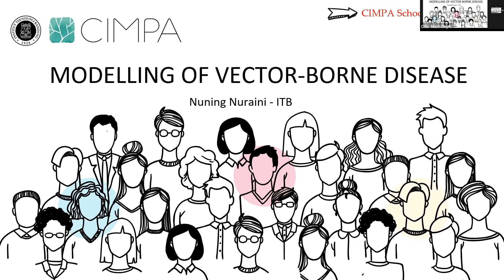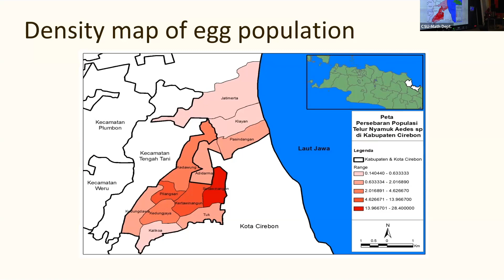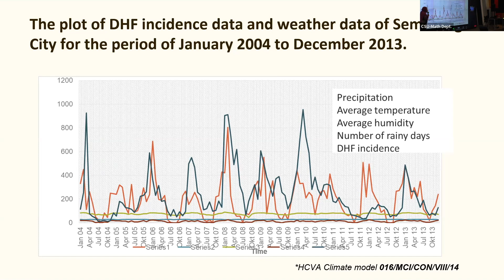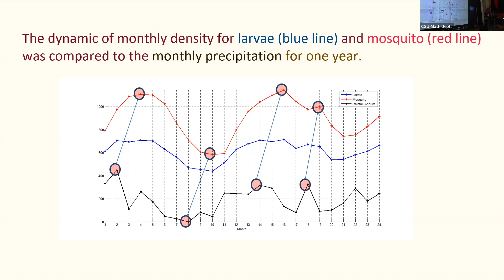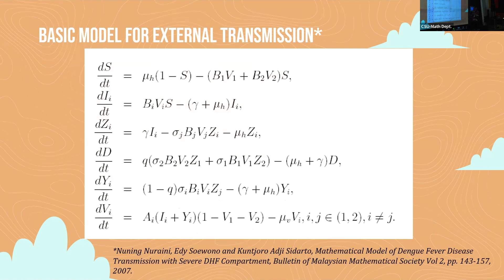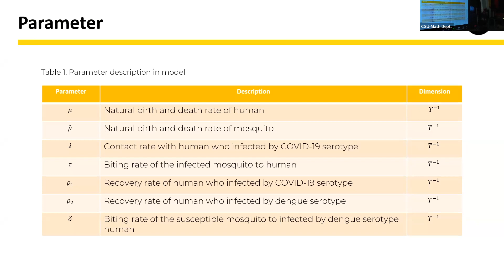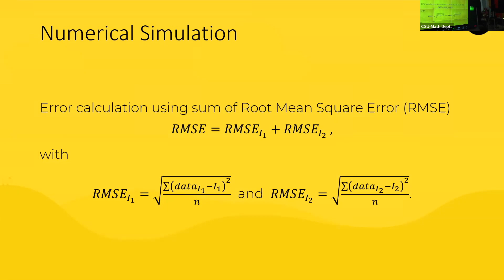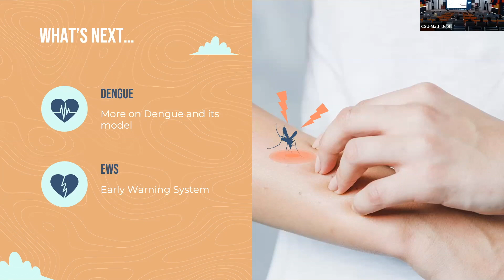"Mathematical Modelling of Dengue Disease Transmission" by Prof. Nuraini Nuning (Part.2/3)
This course was given in the framework of the CIMPA School at Caraga State University (Philippines) from August 22 to September 2, 2022.

Abstract: This course contains some simple mathematical modelling cases, followed by mathematical modelling for Dengue disease transmission. We used some approximation to capture some phenomena and also answer the question regarding Dengue from the public health department. Basically, we use the SIRV type model but also include a network to capture the spatial effect.

☝️ Nuraini Nuning is professor at Institut Teknologi Bandung(ID)